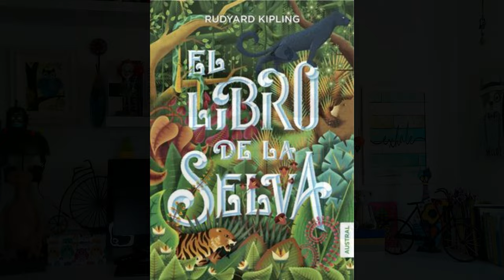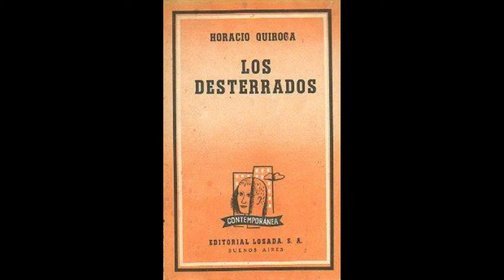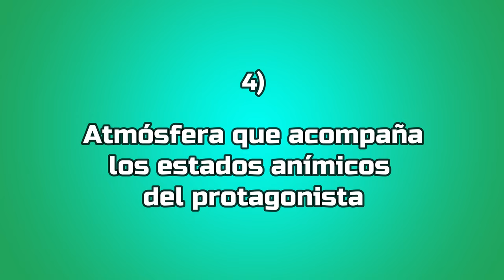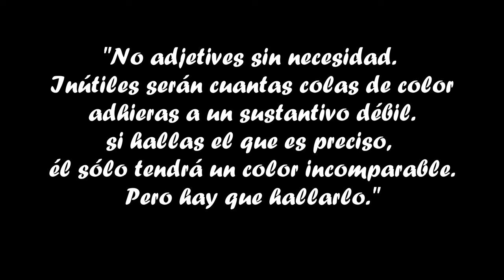¿Por qué Horacio Quiroga es mi cuentista favorito?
¡Hola, gente hermosa! En esta ocasión, con el hilo conductor de los motivos que hacen de Horacio Quiroga mi cuentista preferido, les voy a estar hablando también de su vida y obra. Una vida de película de terror y una obra inmensa desde todo punto de vista. Espero disfruten del video, ¡hasta la próxima! Beso gigante 😃🎀